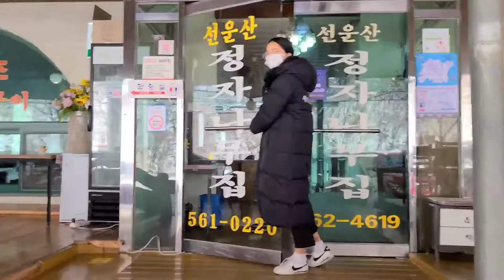🇵🇭🇰🇷$100 Eel fish [jango/kasili] Mukbang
We Are eating the kind of fish [Eel fish] like a snake..$100 /per serve *pinay south korea*